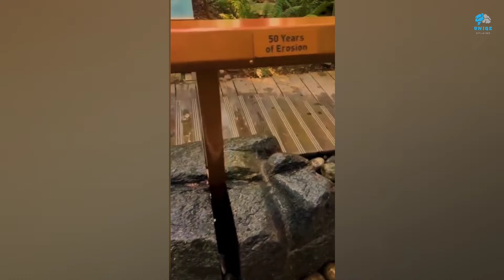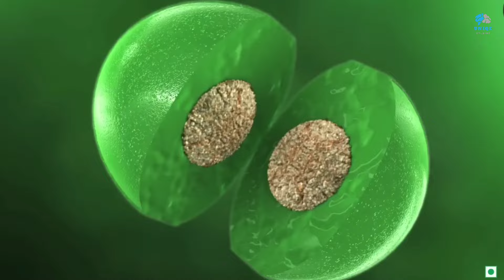ভুলেও এ সকল পণ্য ব্যবহার করতে যাবেন না⚠️।।side effects of these things in bangla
আপনি কি জানেন,?দৈনন্দিন জীবনে আমরা এমন কিছু জিনিস ইউজ করি,, সেগুলো আপনার শরীরের জন্য অনেক ভয়াবহ হতে পারে। তাছাড়া আপনি কি জানেন? শরীরের এমন কিছু পাঠ রয়েছে,, যেগুলো ভবিষ্যতে গায়েব হয়ে যাবে।শুধু তাই নয়,, এমন একটি ম্যাটেরিয়াল রয়েছে,, যেটি ধারা চাঁদে এবং মঙ্গল গ্রহে ঘর বানানো সম্ভব।

👉special thanks To ALL the creators whoose footage used in this video

will remove the video in 24 hour.

Anti-Piracy Warning:
This content is co pyrighted to (UNIQE Xplain ). Any unauthorized re production, redistribution,or re-upload is strictly prohibited jrom this material. Lega1 action will be taken against those who violate the copyright of the jollowing material
presented.